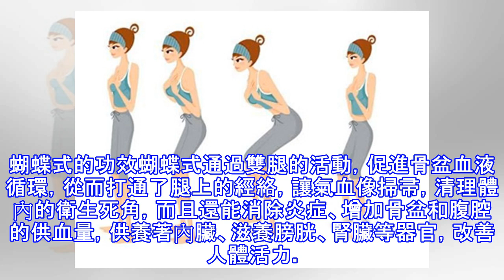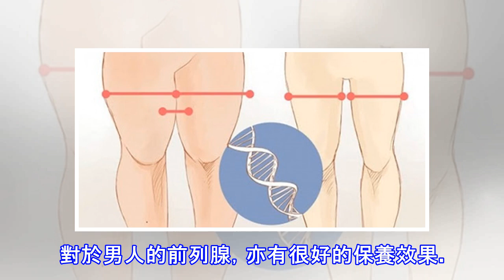每天只需要堅持「這個動作」3分鐘！就可以將骨盆內的毒素一掃而空！